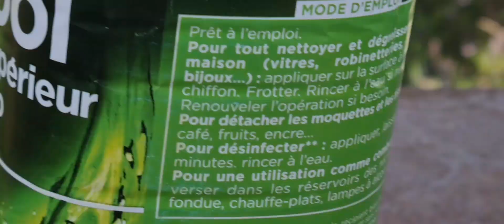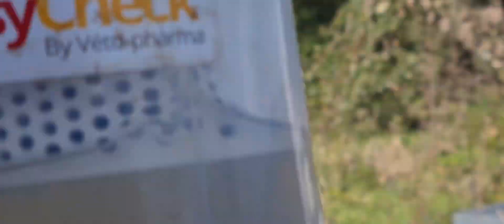ALBINE VSH . CE ESTE AIA ? E BUNA SAU NU ?